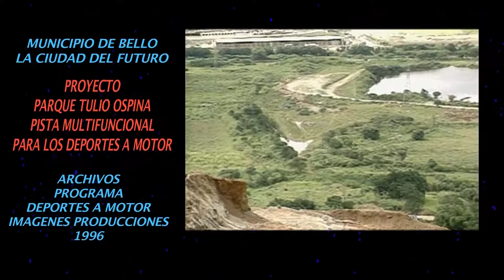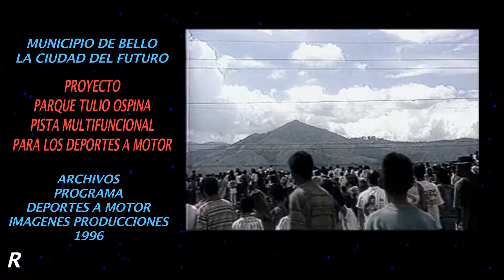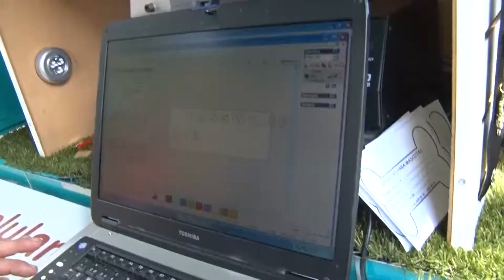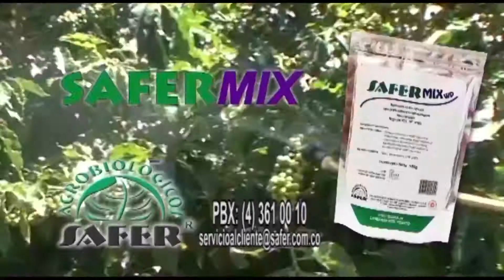BLOQUE 3 PROGRAMA JULIO 23 17 copia